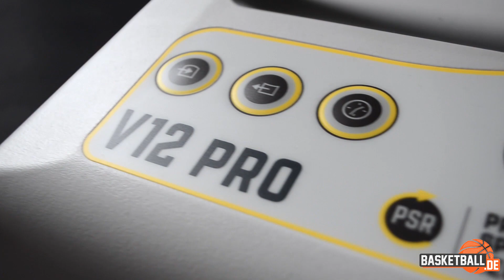Test der Kompressionshose V12 Pro von Professional Sports Recovery (PSR)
Basketballprofi Martin Seiferth testet die V12 Pro von Professional Sports Recovery